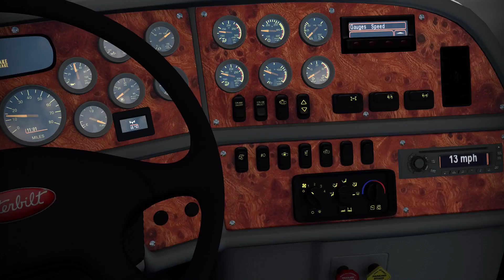[ATS/ETS 2] Обзор мода Peterbilt 387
Обзор мода Peterbilt 387 для American Truck Simulator и Euro Truck Simulator 2.

+ Прописан в отдельный слот (а/с Peterbilt/Man).
+ Присутствует тюнинг (внешний/салонный).
+ Свои звуки.

• Авторы: Ch_Vitalik, Kirilloid22, Dmitry68, Gosha Motor, Nikola.